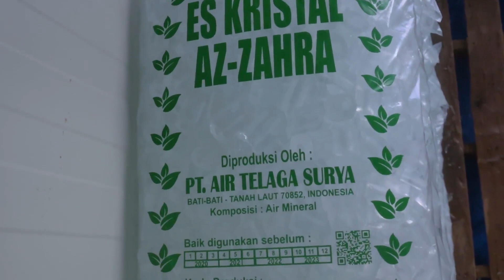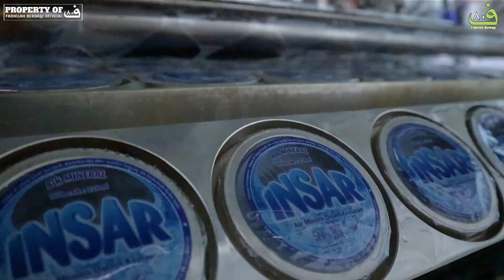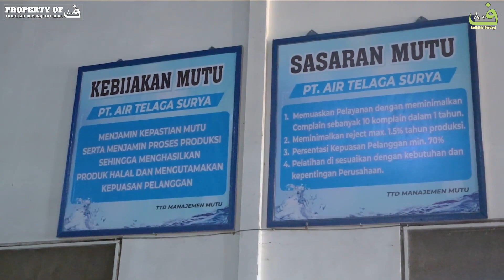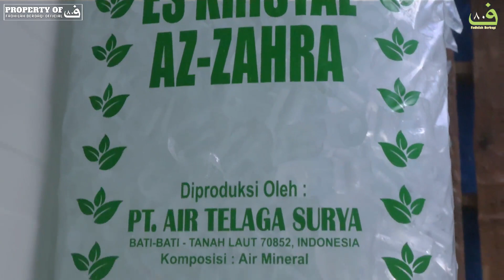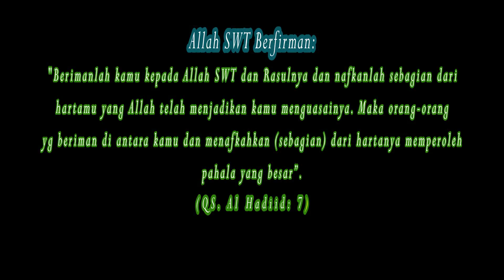MENGUNJUNGI PABRIK AIR MINUM INSAR BERSAMA GURU TUNGKAL/ GURU FAKHRUDDIN DARI JAMBI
Air Mineral INSAR merupakan Air mineral yg dimana pemrosesannya di sertai dengan Lantunan Murottal Al-Qur'an dan sebagian keuntungannya di pergunakan untuk kemaslahatan anak" yg belajar di Rumah Tahfiz Qur'an Azzahra. InsyaAllah Ni'mat Sebagai Air Rahmat

CP/ WA Bang Man Mahdaly: 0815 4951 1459